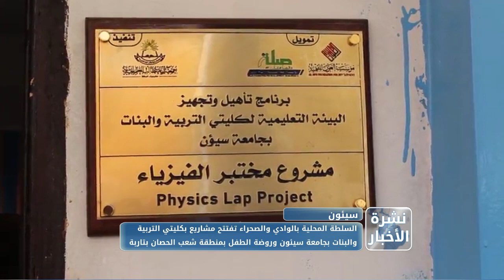نشرة الأخبار من قناة_المكلا 16 فبراير 2019م